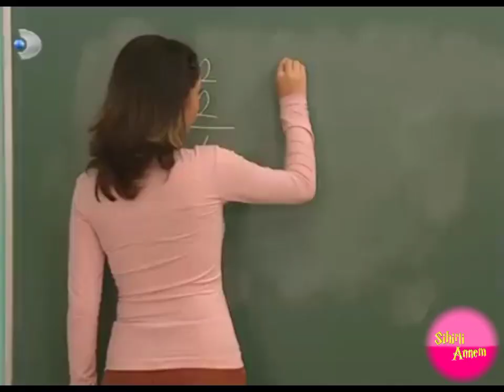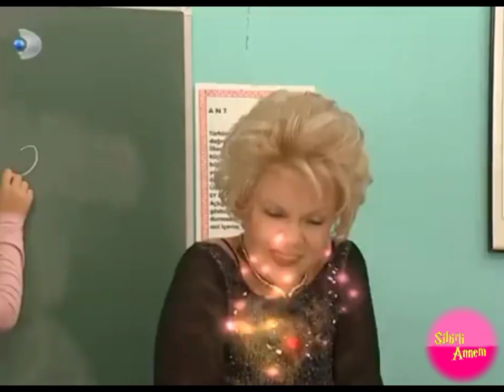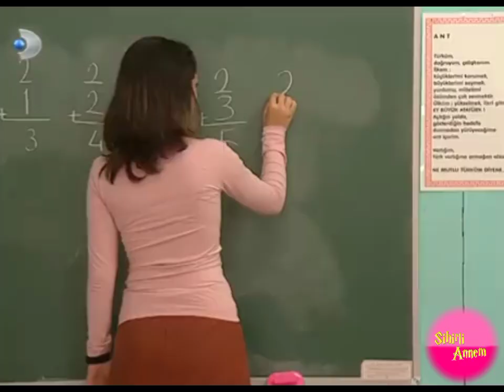Çilek İle Dudu Yer Değiştiriyor - Sihirli Annem 78. Bölüm